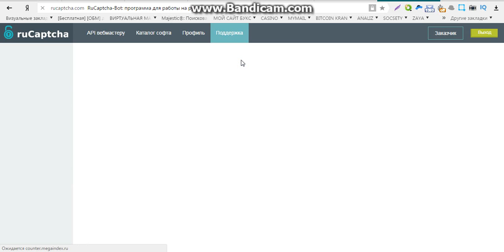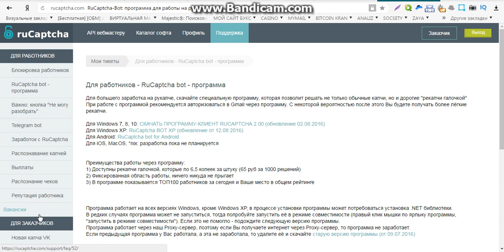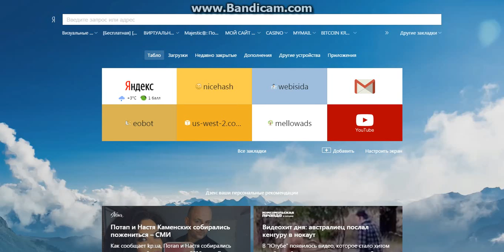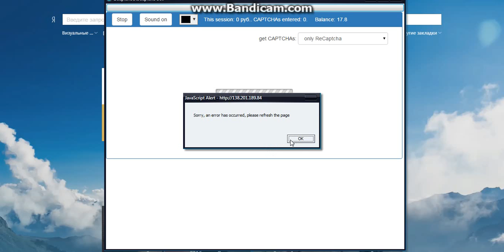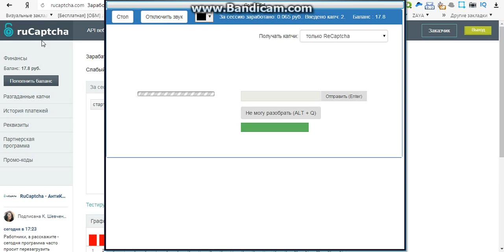онлайн заработок выводом карту